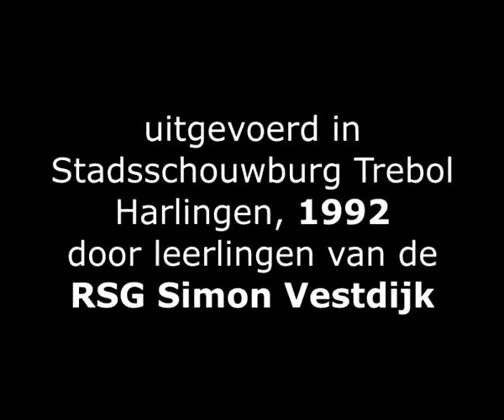Disco, de musical, RSG Simon Vestdijk, 1992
De musical 'Disco' werd in 1992 opgevoerd door leerlingen van de RSG Simon Vestdijk te Harlingen.